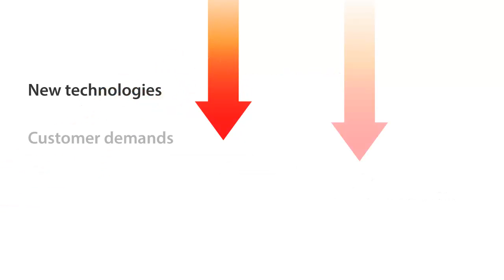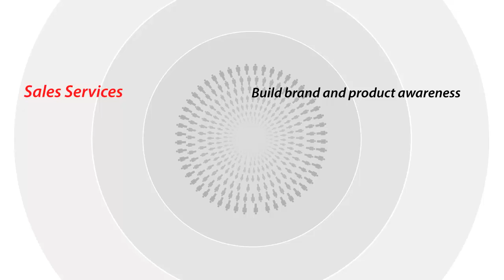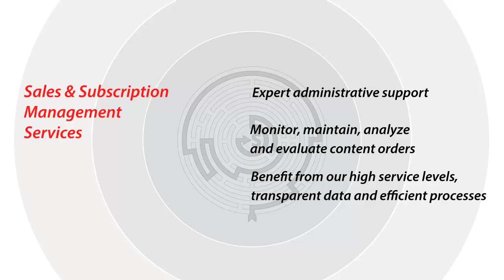Content Management Services for Publishers from Swets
Swets' full range of Content Management Services for Publishers are designed to help content creators of all kinds achieve their strategic vision.